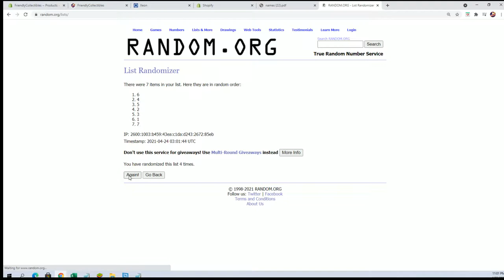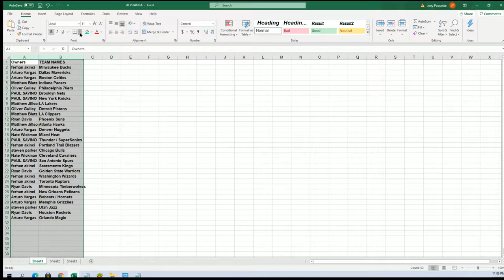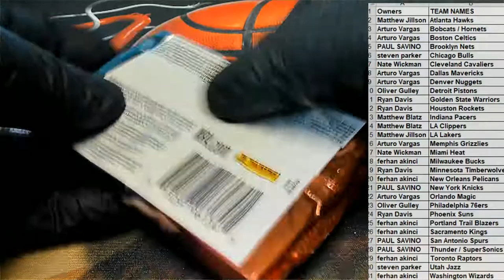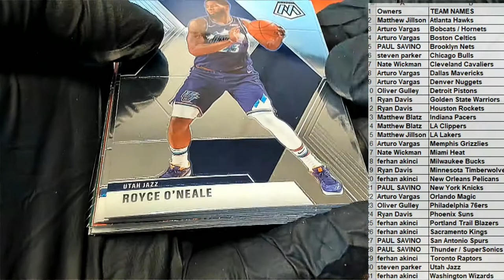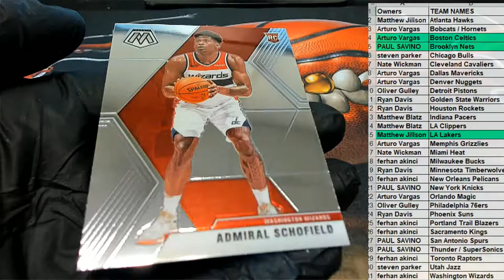201920 Panini Mosaic Basketball 1st off the Line Hobby ID 1STMOSPACK104